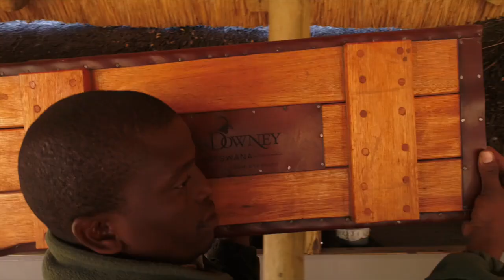Ker & Downey Botswana Dinaka Full Video Official Video